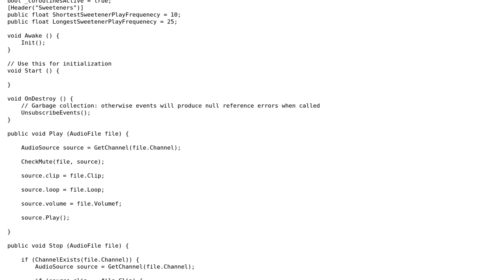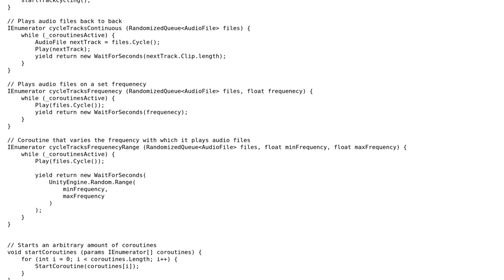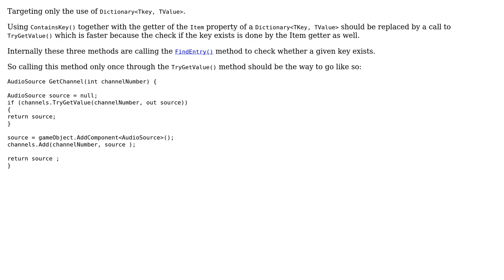Code Review: AudioController class for managing audio in Unity games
With thanks & praise to God, and with thanks to the many people who have made this project possible! | Content (except music & images) licensed under CC BY-SA | Music | Images & others | With thanks to user Mast user Isaiah Mann user Heslacher and the Stack Exchange Network Trademarks are property of their respective owners. You are responsible for your own actions.